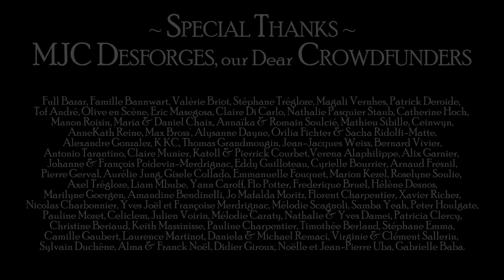Across The Universe - The Beatles // Becky & Cloud Cover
Our cover of " Across The Universe  " composed by the Beatles.

Sound  : Alex Haikine
Video : Philippe Molina
Assistant : Aalehx

Recorded in October 2017 at MJC Desforges, Nancy.
Thanks to our dear crowdfunders ♥